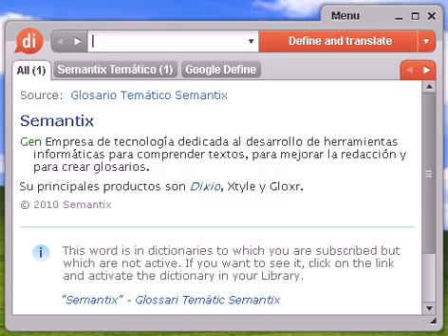Definición de ricino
ricino, diccionario, define, definir, significado, español, castellano, Dixio, ricinos